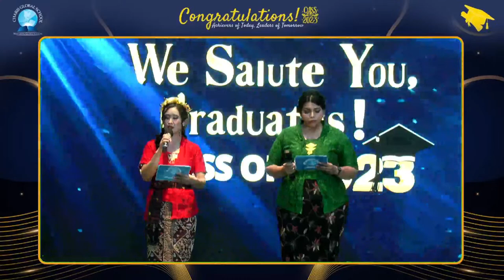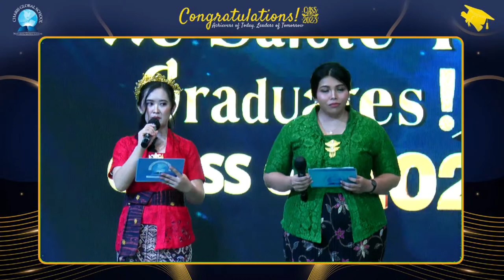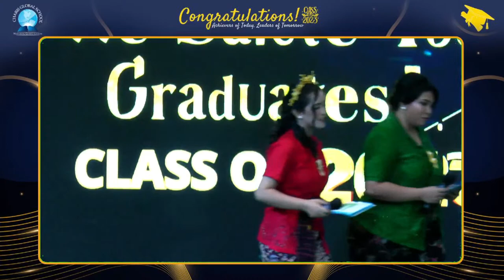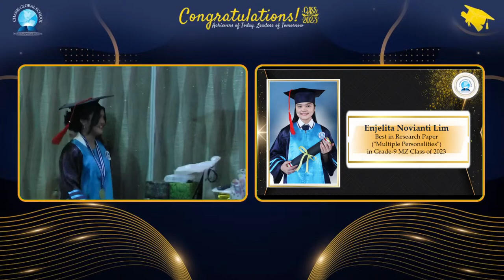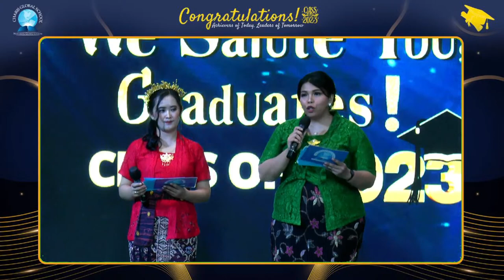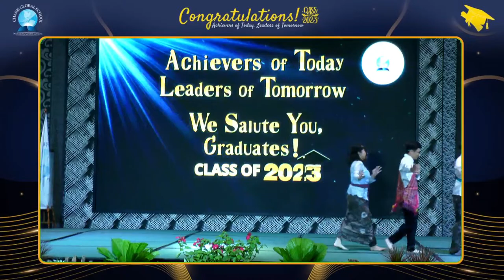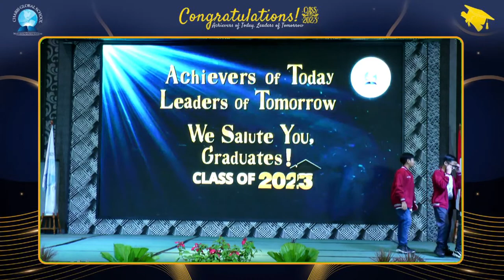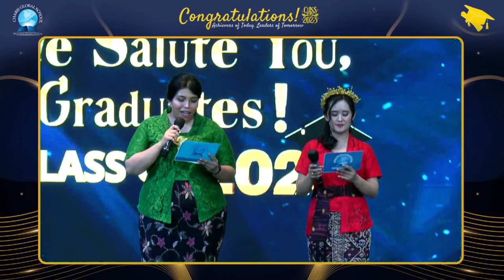GRADUATION CEREMONY CLASS OF 2023 - PRIMARY & JUNIOR HIGH